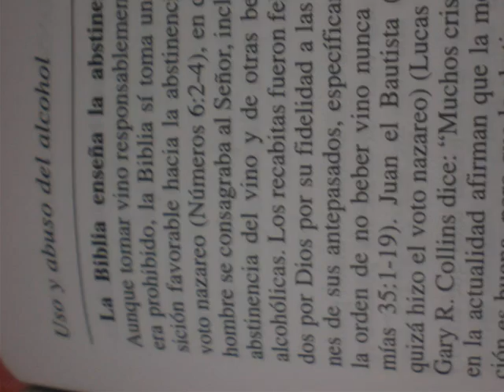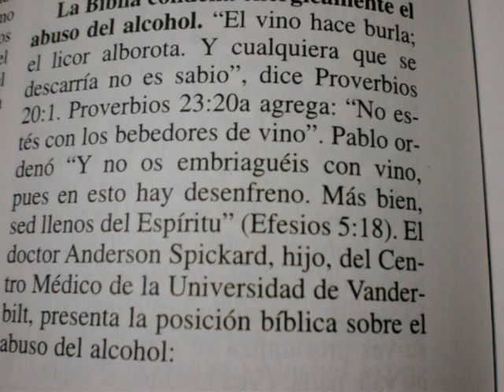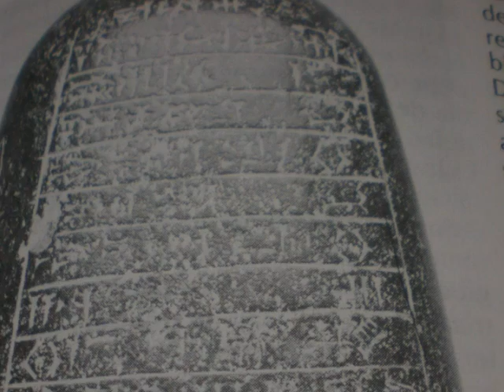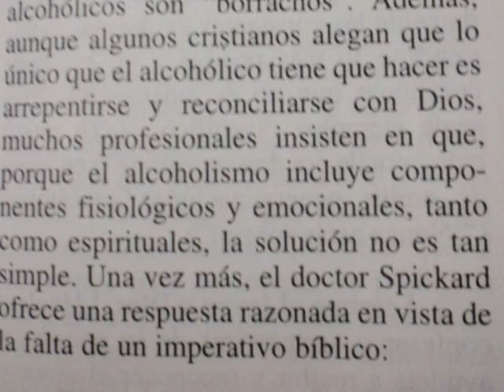HERMANOS CONTRA HERMANOS VOX DEI